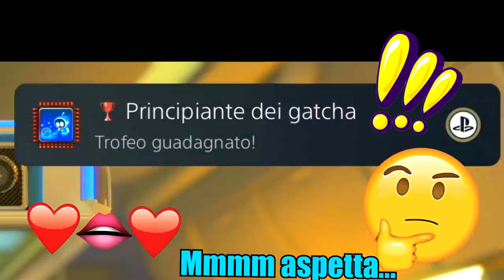GIOCHIAMO A 3 GIOCHI A CASO PER PLAYSTATION 5!!!